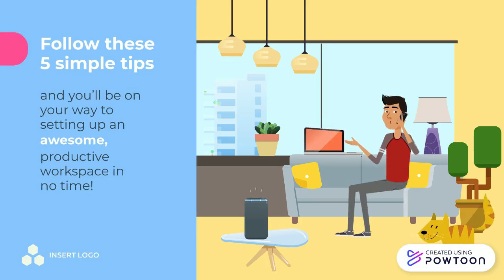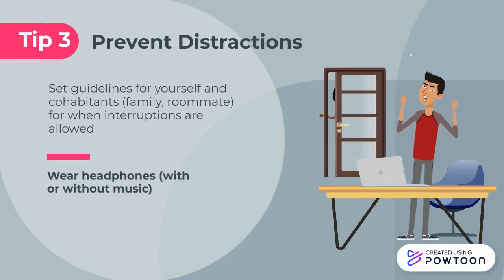5 Remote Working Tips (Affiliate Marketing with Links)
Hello, Heres also some amazon links of products that can help you from work from home setup

1.  Desktop
 Dell OptiPlex Desktop Complete Computer Package
2. Mouse
  Logitech G502 HERO High Performance Wired Gaming Mouse
3.  Headset
JLab Go Work Wireless On-Ear Headphones with Boom Mic
4. Keyboard
Amazon Basics Matte Black Wired Keyboard
5. Office Chair
NEO CHAIR Office Swivel Desk Ergonomic mesh
6.  Microphone
Blue Yeti USB Mic for Recording and Streaming on PC and Mac,
7. Webcam
Webcam HD 1080p Web Camera, USB
8. USB Charging Station
USB Charging Station
9.  Stress ball
Serenilite 3X Hand Therapy Exercise Stress Ball Bundle
10. Computer Desk
Cubiker Computer Desk 40 inch Home Office Writing Study Desk